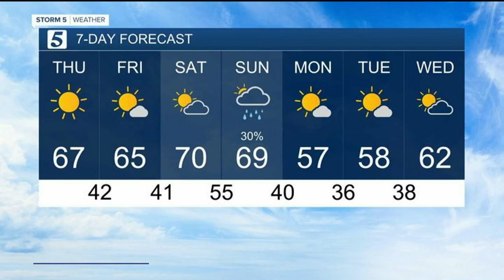MorningLine: Decriminalizing Marijuana P.2